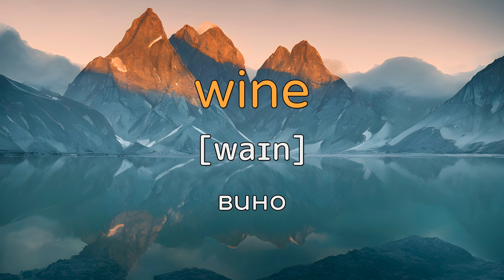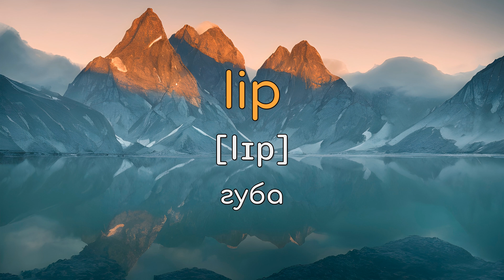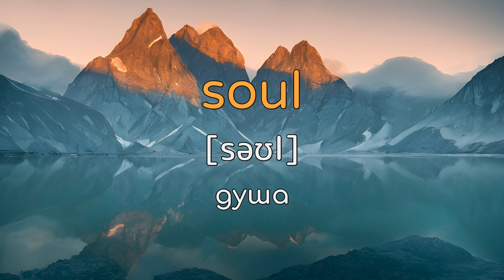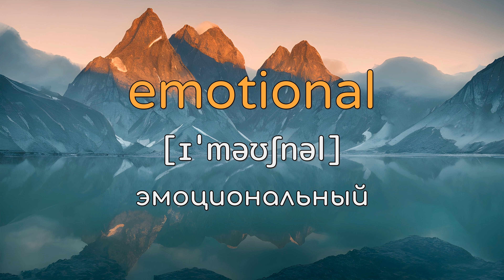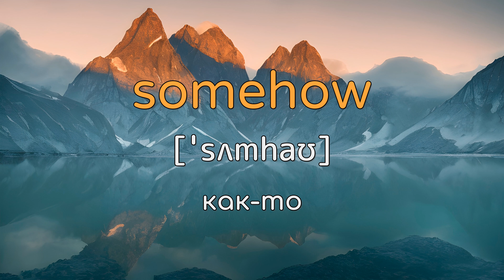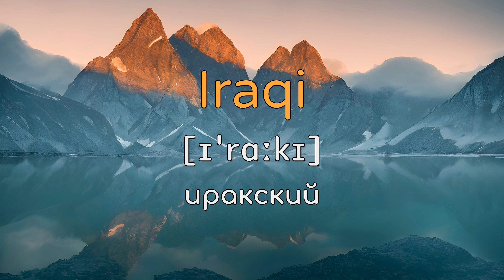Английский для начинающих | Учим слова | урок 6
Хотите начать изучение английского языка, но не знаете, с чего начать? Наши видеоуроки предлагают легкий и простой подход к освоению английского для начинающих. Мы разработали специальную программу, которая позволяет вам учиться языку с удовольствием и без лишнего напряжения.

Наш курс "Английский на каждый день" нацелен на то, чтобы помочь вам овладеть практическими навыками, необходимыми для общения на английском языке в повседневной жизни. Вы будете учиться разговорной речи, осваивать базовую грамматику и пополнять свой словарный запас.

Мы понимаем, что аудирование является важной частью изучения английского. Поэтому наши видеоуроки "Английский на слух аудио" помогут вам развить навыки аудирования. Вы будете слушать разнообразные аудиоматериалы, включая диалоги, тексты и истории на английском языке, что поможет вам лучше понимать речь на слух.

Для молодых учеников у нас есть специальный курс "Английский на слух для детей". Мы предлагаем интересные и веселые видеоуроки, которые помогут детям развить слуховые навыки и овладеть английским языком в игровой форме.

Независимо от вашего уровня подготовки, наши видеоуроки по английскому языку помогут вам начать свое путешествие в мир английского легко и просто. Присоединяйтесь к нам и начните учиться английскому языку наслаждаясь процессом!

Хотите освоить английский язык, улучшить навык восприятия на слух и запоминания слов и фраз? Наши видеоуроки предлагают эффективный подход к изучению английского на слух для начинающих и среднего уровня.

Наши уроки английского на слух для начинающих предназначены специально для тех, кто только начинает изучать язык. Мы предлагаем интерактивные аудиоуроки, в которых вы будете слушать разнообразные английские слова и фразы и учиться их правильному произношению и интонации. Это отличный способ развить свои слуховые навыки и начать понимать английскую речь на слух.

Если вы уже имеете базовые знания английского и хотите улучшить свой уровень, наши уроки английского на слух среднего уровня подойдут вам. В этих уроках вы будете слушать более сложные слова и фразы, обогащать свой словарный запас и улучшать понимание на слух.

Мы предлагаем аудиоматериалы, которые помогут вам не только слушать и повторять слова и фразы, но и усваивать их значения. Каждое слово и фраза сопровождаются переводом, что помогает вам понять и запомнить их значения.

Наш подход основан на том, чтобы создать английские слова и фразы, которые остаются в памяти. Мы используем техники мнемоники и повторения, чтобы помочь вам запомнить новые слова и фразы на долгое время.

Присоединяйтесь к нашим видеоурокам и начните развивать свои навыки английского на слух. Изучение английского языка станет увлекательным и результативным процессом!